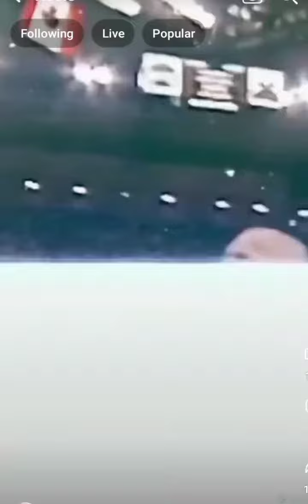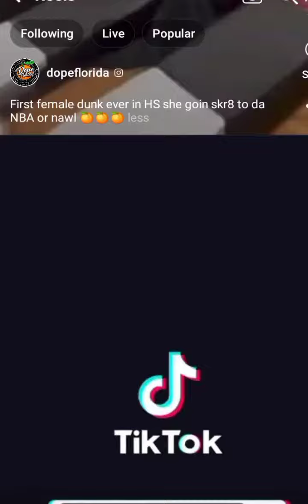😲😲... +Remember $50 For Us Both at Stash. Link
😲😲... +Remember $50 For Us Both at Stash.